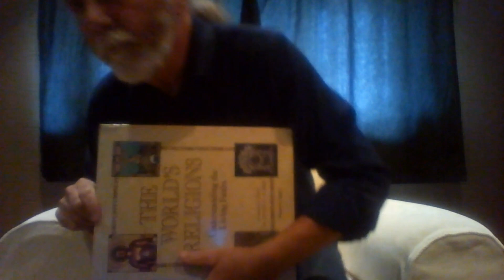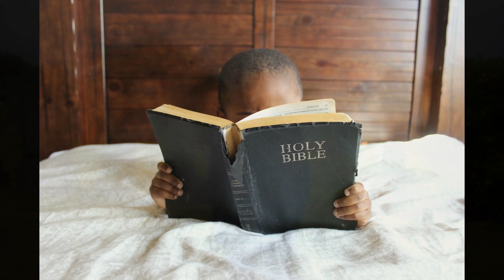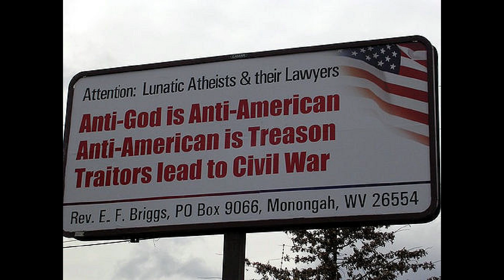Thank God I'm An Atheist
If you're not forced down a particular road, there are many roads to choose, so thank God I chose Atheism.